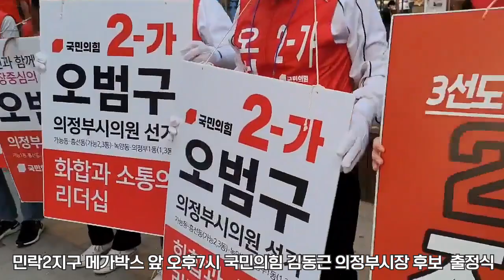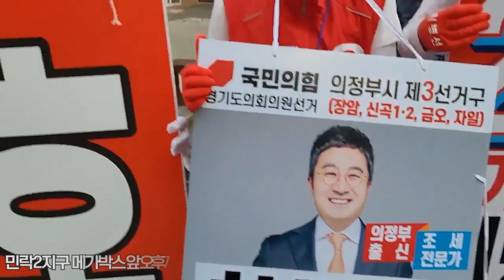국민의힘 김동근 의정부시장 후보 출정식(YYD NEWSⓒ2022.5.19)